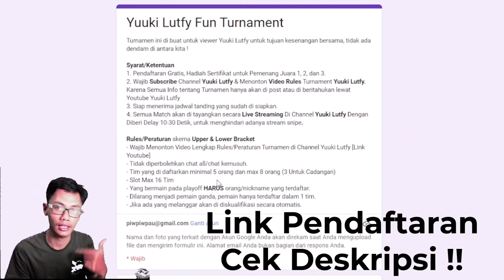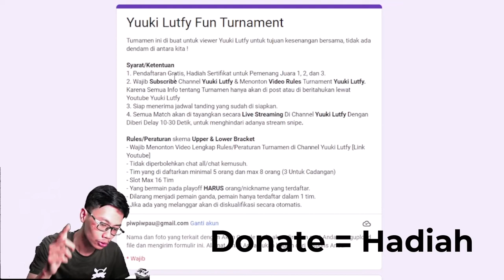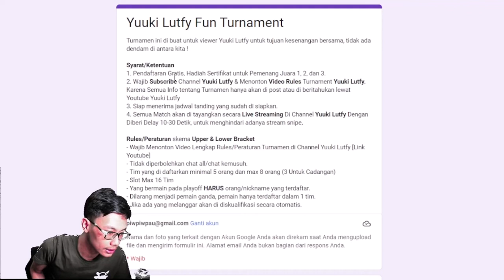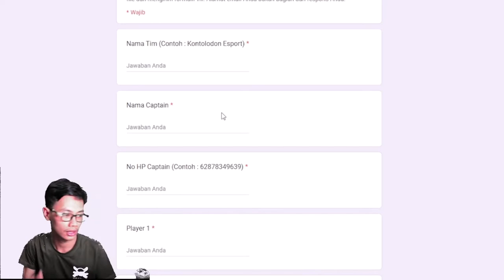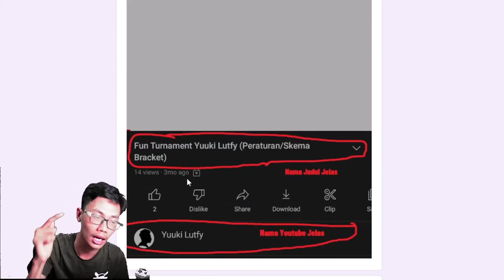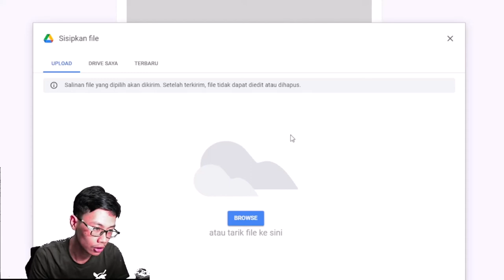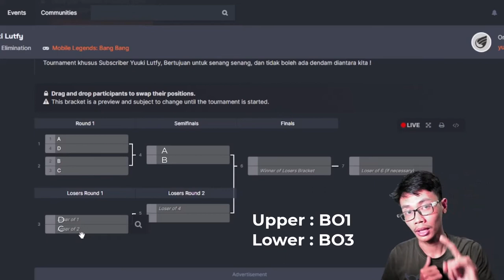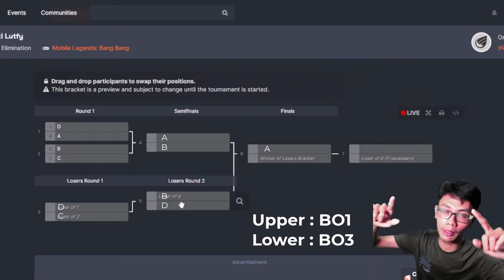Fun Turnament Yuuki Lutfy (Peraturan/Skema Bracket) Dimulai Tanggal 24 - 30 September 2022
Fun Toutnament ini di buat hanya untuk hiburan dan dedikasi kepada Viewer / Subscriber Yuuki Lutfy
Daftarkan Tim Terkuat Kalian !!

ATAU

Berapapun Sawerannya sangat membantu dan sangat membuat bahagia haha